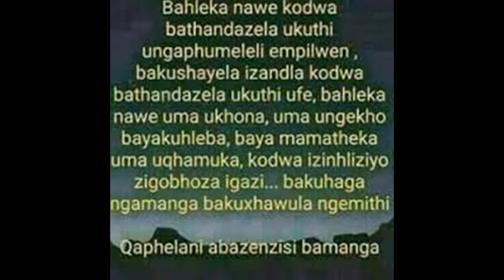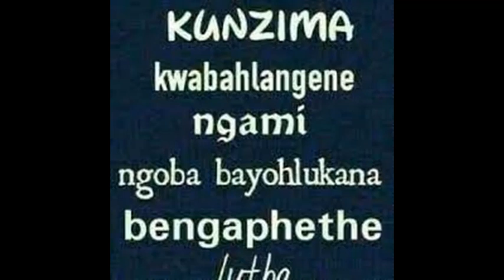Impiloyami inzima Inkosi yamablesser ft Zamokuhle Vilakazi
Maskandi peaceful music that is meant to console you in hard times and bring about hope to you.

This song speak to married men with cheating wives and the pain that they endure, in the name of. and the happy face that put in front of others whilst deep down they are not okay.